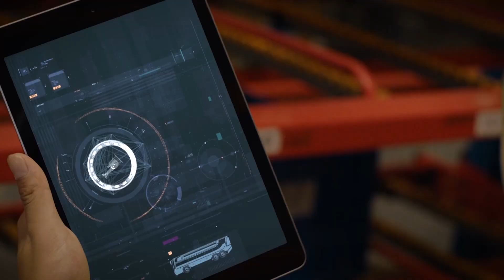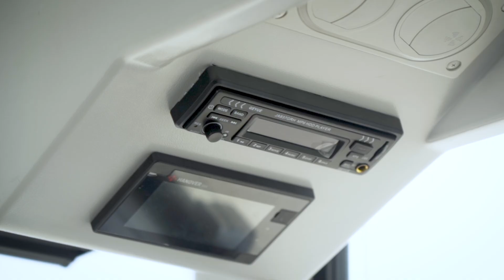Foton Africa | Foton Bus | Foton New Zealand Pure Electric Bus Order Shipment Video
The Foton intelligent vehicle management system is compatible with a variety of service functions such as navigation, multimedia entertainment, vehicle safety management monitoring, etc., maximizing the comfort and practicality of the bus.
Complemented by in-vehicle Wi-Fi, in-vehicle Bluetooth, front and rear seat USB charging interface and other configurations, passengers are more convenient to use.
Economic safety and enjoyment of peace of mind.